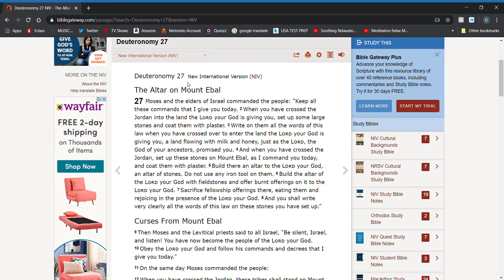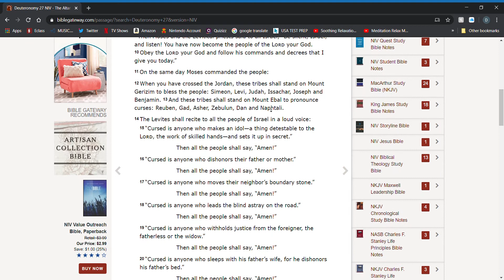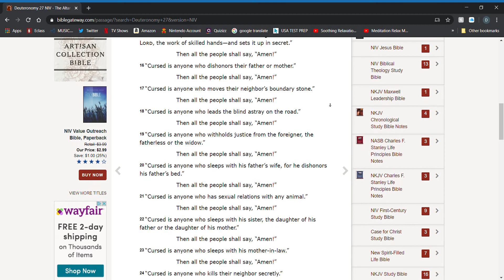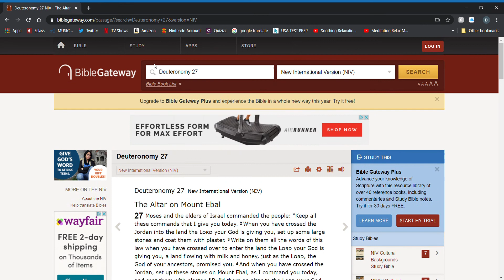Deuteronomy 27 NIV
Hope you guys enjoyed. And also sorry about some weird sounds you may be hearing I am testing something out and also because of COPPA it may ask you if you are a kid or not so just verify that you a kid. Sorry about the inconvenience.